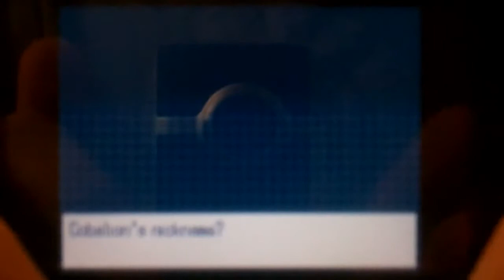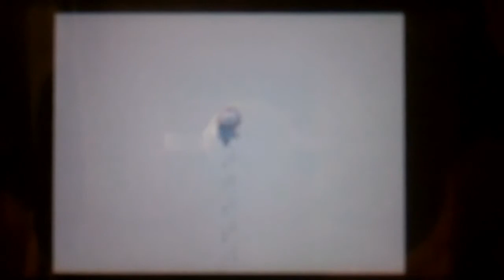Pokemon Black - Aftergame - episode 5 "Legendary Run!"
Heres a longer video for being off youtube for a while. My schedule has been terrible the past two weeks, but it should clear up now! Longer video tomorrow too!